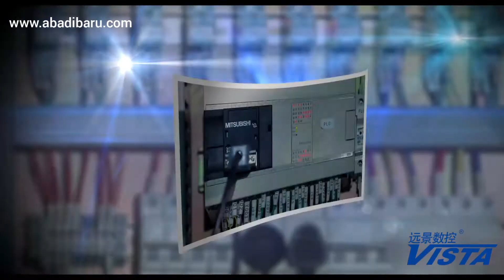VISTA Indonesia. CNC Plate Drilling Machine CDMP-2012